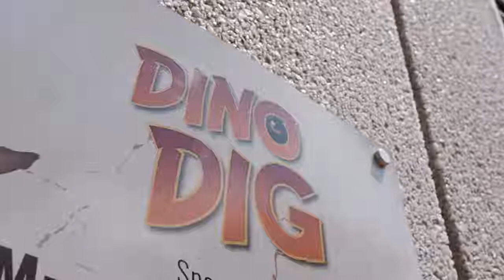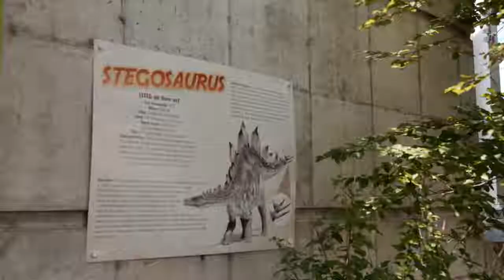DINO DAYS PUTNAM!!!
Me in the Dino Days advertisement take a look Dino Days Was a blast at the Putnam! Try and find me